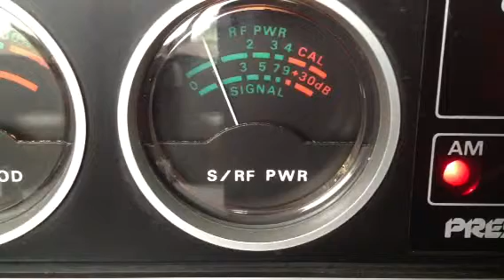Mojave Desert sneaking out